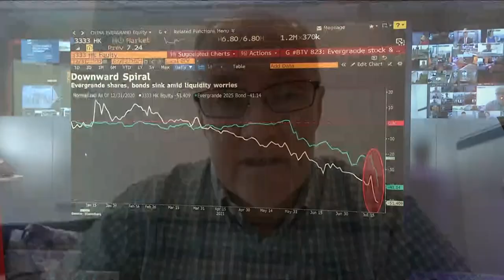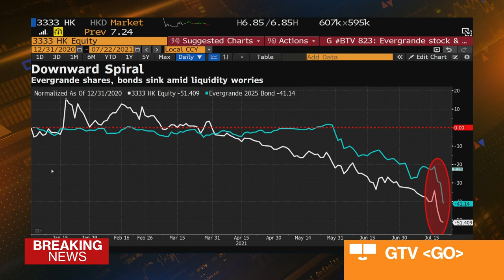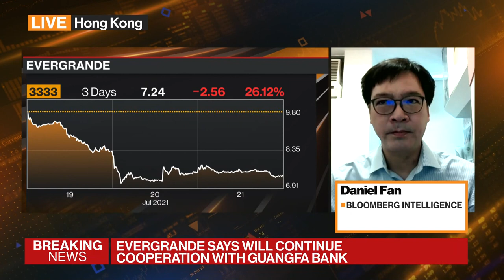Four of Hong Kong’s Top Banks Halt Some Evergrande Mortgages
Jul.21 -- The problems just keep piling up for China Evergrande Group Ltd. A Bloomberg scoop has revealed that four of Hong Kong’s top banks have stopped providing mortgages to people buying residential properties from the world’s most indebted developer. Bloomberg’s David Scanlan and Bloomberg Intelligence’s Daniel Fan discuss the company on “Bloomberg Markets: China Open.”